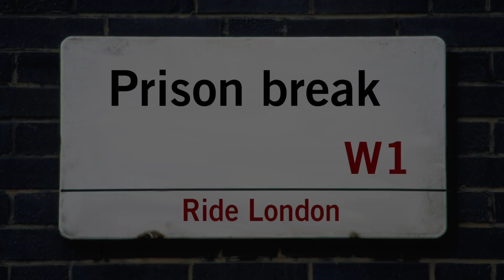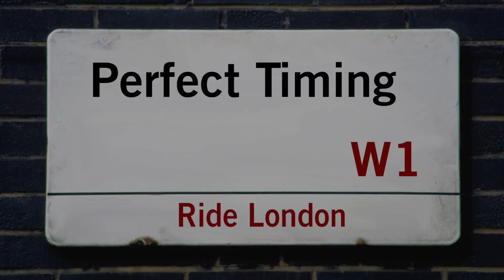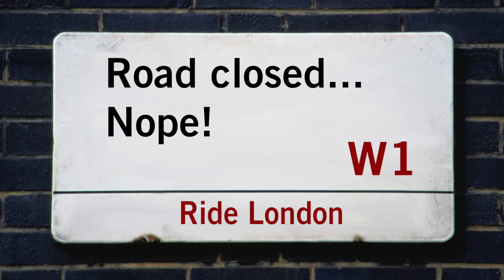Random Observations London (Episode 3)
Random observations from a Honda PCX 125.
Including: Suicidal pedestrians, attempted prison break, attempted murder, and more!

With big thanks to Josh Woodward for the music.